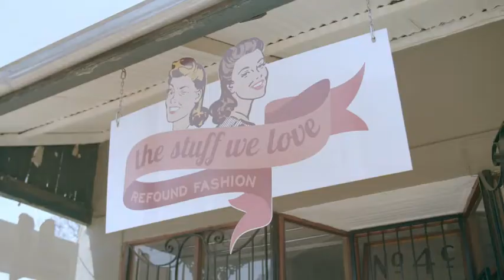Introducing NEW Clinique Pep-Start HydroBlur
Your new favourite filter. Introducing NEW Clinique Pep-Start HydroBlur instantly blurs imperfections, mattifies and preps for makeup. Join Jessica Anne as she discovers the new Clinique Pep-Start Hydroblur.